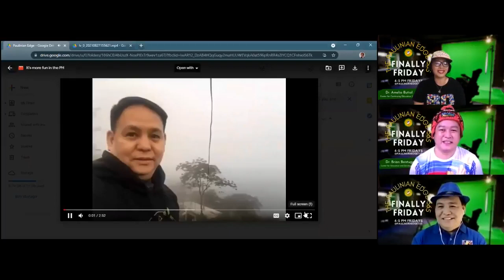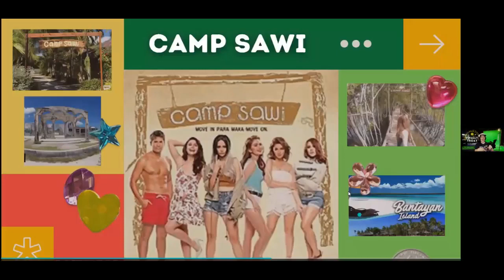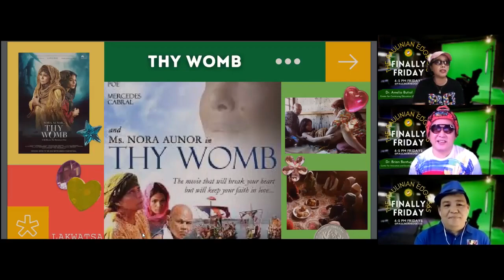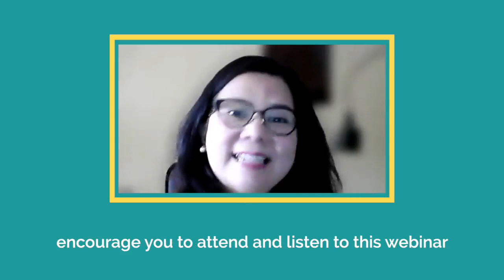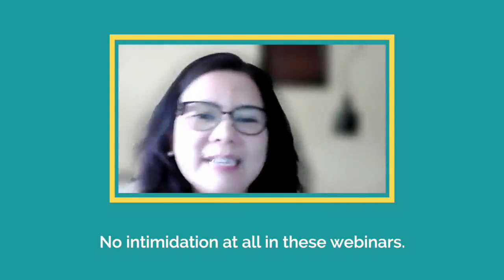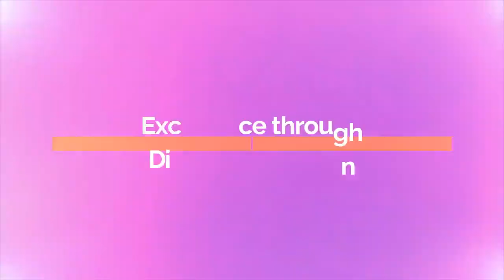Finally Friday Episode 4 - USAPANG LAKWATSA